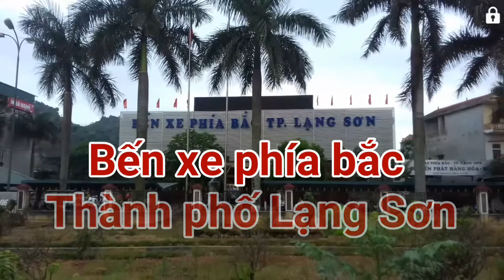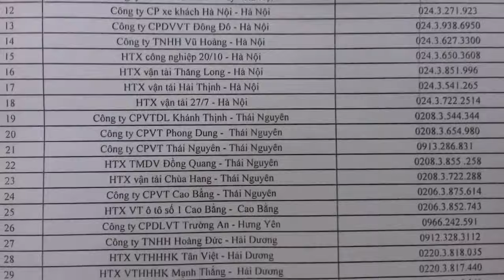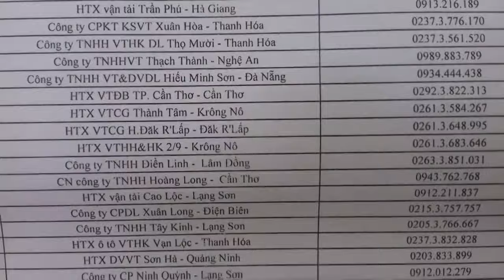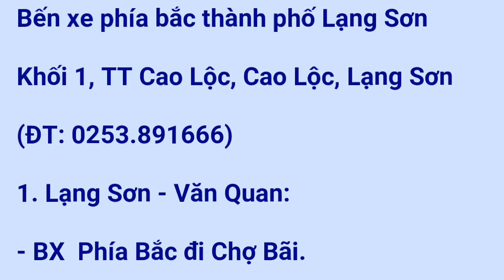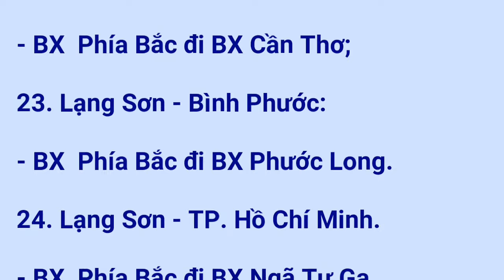Bến xe phía bắc, thành phố Lạng Sơn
Thông tin về cự ly , vị trí , điện thoại, luồng tuyến và nột một vài hình ảnh của Bến xe phía bắc thành phố Lạng Sơn

ĐỊa chỉ: Khối 1, TT Cao Lộc, Cao Lộc, Lạng Sơn

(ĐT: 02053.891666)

1. Lạng Sơn - Văn Quan:

- BX  Phía Bắc đi Chợ Bãi.

2. Lạng Sơn - Bình Gia:

- BX  Phía Bắc đi TT. Bình Gia;

- BX  Phía Bắc đi Văn Mịch;

- BX  Phía Bắc đi Pắc Khuông.

3. Lạng Sơn - Tràng Định:

- BX  Phía Bắc đi TT. Thất Khê;

- BX  Phía Bắc đi Bình Độ.

4. Lạng Sơn - Bắc Sơn:

- BX  Phía Bắc đi BX. Bắc Sơn.

5. Lạng Sơn - Đình Lập:

- BX Phía Bắc đi BX Đình Lập.

1. Lạng Sơn - Cao Bằng:

- BX  Phía Bắc đi BX Cao Bằng;

- BX  Phía Bắc đi BX Đông Khê.

2. Lạng Sơn - Bắc Cạn:

- BX  Phía Bắc đi BX Na Rì.

3. Lạng Sơn - Thái Nguyên:

- BX  Phía Bắc đi BX Thái Nguyên;

- BX  Phía Bắc đi BX Đại Từ;

- BX  Phía Bắc đi BX Đình Cả.

4. Lạng Sơn - Quảng Ninh:

- BX  Phía Bắc đi BX Tiên Yên;

- BX  Phía Bắc đi BX Móng Cái;

- BX  Phía Bắc đi BX Bãi Cháy;

- BX  Phía Bắc đi BX Cẩm Phả.

5. Lạng Sơn - Bắc Ninh:

- BX  Phía Bắc đi BX Bắc Ninh.

6. Lạng Sơn - Hà Nội:

- BX  Phía Bắc đi BX Gia Lâm;

- BX  Phía Bắc đi BX Nước Ngầm;

- BX  Phía Bắc đi BX Giáp Bát;

- BX  Phía Bắc đi BX Mỹ Đình;

- BX  Phía Bắc đi BX Lương Yên;

- BX  Phía Bắc đi BX Yên Nghĩa.

7. Lạng Sơn - Hải Dương:

- BX  Phía Bắc đi BX Hải Dương;

- BX  Phía Bắc đi BX Ninh Giang;

- BX  Phía Bắc đi BX Hải Tân;

- BX  Phía Bắc đi BX Bến Trại.

8. Lạng Sơn - Hưng Yên:

- BX  Phía Bắc đi BX Hưng Yên;

- BX  Phía Bắc đi BX Cống Tráng;

- BX  Phía Bắc đi BX La Tiến.

9. Lạng Sơn - Hải Phòng:

- BX  Phía Bắc đi BX Tam Bạc;

- BX  Phía Bắc đi BX Lạc Long;

- BX  Phía Bắc đi BX Niệm Nghĩa;

- BX  Phía Bắc đi BX Cầu Rào.

10. Lạng Sơn - Vĩnh Phúc:

- BX  Phía Bắc đi BX Vĩnh Tường;

- BX  Phía Bắc đi BX Phúc Yên;

- BX  Phía Bắc đi BX Vĩnh Yên;

- BX  Phía Bắc đi BX Yên Lạc;

- BX  Phía Bắc đi BX Lập Thạch.

11. Lạng Sơn - Phú Thọ:

- BX  Phía Bắc đi BX Phú Thọ.

12. Lạng Sơn - Nam Định:

- BX  Phía Bắc đi BX Nam Định;

- BX  Phía Bắc đi BX Nghĩa Hưng;

- BX  Phía Bắc đi BX Đò Quan;

- BX  Phía Bắc đi BX Giao Thủy;

- BX  Phía Bắc đi BX Nam Trực;

- BX  Phía Bắc đi BX Trực Ninh;

- BX  Phía Bắc đi BX Hải Hậu;

- BX  Phía Bắc đi BX Xuân Trường.

13. Lạng Sơn - Thái Bình:

- BX  Phía Bắc đi BX Thái Bình.

14. Lạng Sơn - Ninh Bình:

- BX  Phía Bắc đi BX Ninh Bình;

- BX  Phía Bắc đi BX Kim Sơn;

- BX  Phía Bắc đi BX Nho Quan;

- BX  Phía Bắc đi BX Tam Điệp.

15. Lạng Sơn - Hòa Bình:

- BX  Phía Bắc đi BX Lạc Sơn.

16. Lạng Sơn - Thanh Hóa:

- BX  Phía Bắc đi BX Phía Bắc Thanh Hóa.

17. Lạng Sơn - Đăk Nông:

- BX  Phía Bắc đi BX Đăk Nông.

18. Lạng Sơn - Đăk Lăc:

- BX  Phía Bắc đi BX Đăk Lăc.

19. Lạng Sơn - Bình Phước:

- BX  Phía Bắc đi BX Bù Đăng;

- BX  Phía Bắc đi BX Đồng Xoài;

- BX  Phía Bắc đi BX Trường Hải.

20. Lạng Sơn - Bình Dương:

- BX  Phía Bắc đi BX Thủ Dầu Một.

21. Lạng Sơn - Lâm Đồng:

- BX  Phía Bắc đi BX Đức Trọng;

- BX  Phía Bắc đi BX TT. Lâm Hà.

22. Lạng Sơn - Cần Thơ:

- BX  Phía Bắc đi BX Cần Thơ;

23. Lạng Sơn - Bình Phước:

- BX  Phía Bắc đi BX Phước Long.

24. Lạng Sơn - TP. Hồ Chí Minh.

- BX  Phía Bắc đi BX Ngã Tư Ga.